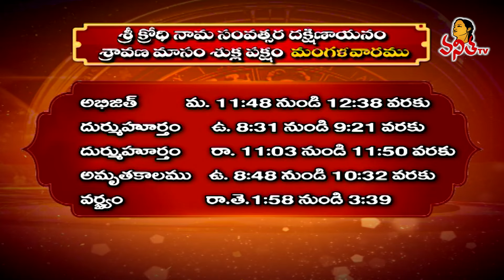శుభ దినం - దిన ఫలాలు | Daily Panchangam and Rasi Phalalu | 10th Sep 2024 | Dhina Phalalu | VanithaTv